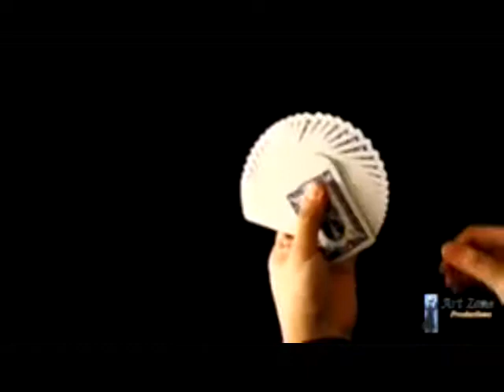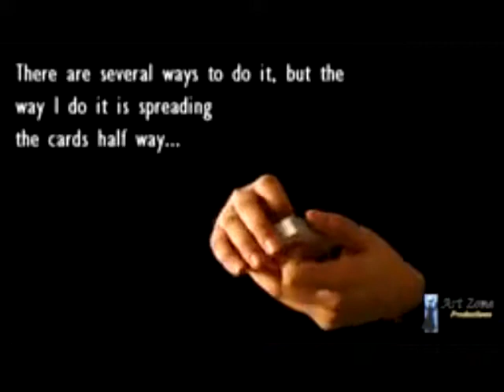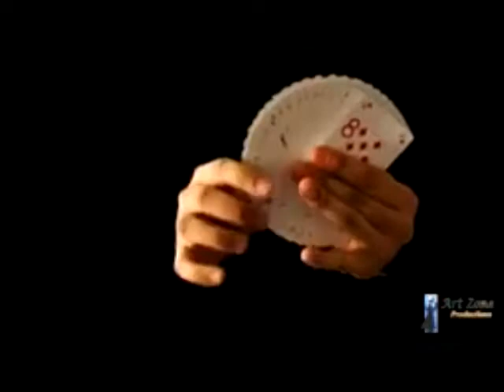thumb fan basic flourish